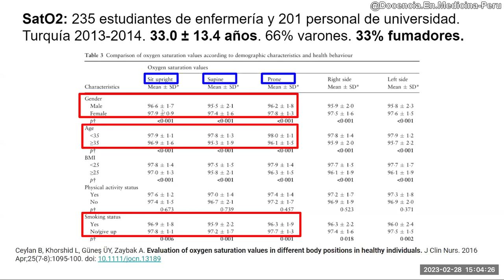Saturación arterial de oxígeno normal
En un estudio realizado en una universidad de Turquía encontraron que la saturación de oxígeno normal es 97% en promedio en personas de 33 años en promedio. Como mínimo 95%. Si alguien tiene 92-94% tienen hipoxemia.

Y aún así debo evaluar la frecuencia respiratoria y frecuencia cardíaca. Ya que no es igual tener Saturación arterial de oxígeno en 94% con FR con 16 rpm que con 28 rpm.

En todos los casos, por ello, se debe evaluar la frecuencia respiratoria (FR) y frecuencia cardíaca (FC), pues aún un paciente con enfermedad respiratoria tenga SatO2 96%, si tiene FR 30 y/o FC más de 100, entonces el paciente necesita oxígeno para no cansarse más adelante.

Fuente:
Ceylan B, Khorshid L, Güneş ÜY, Zaybak A. Evaluation of oxygen saturation values in different body positions in healthy individuals. J Clin Nurs. 2016 Apr;25(7-8):1095-100. doi: 10.1111/jocn.13189